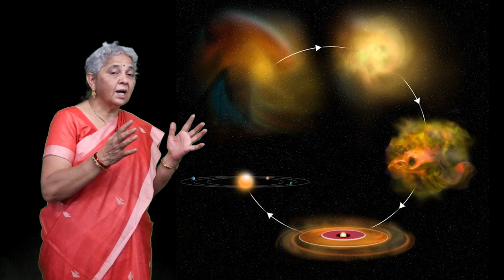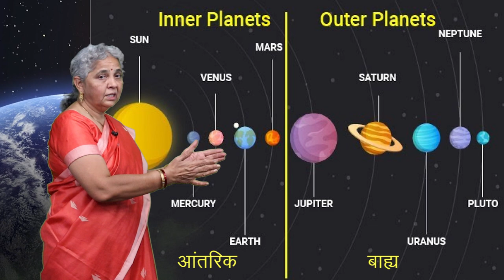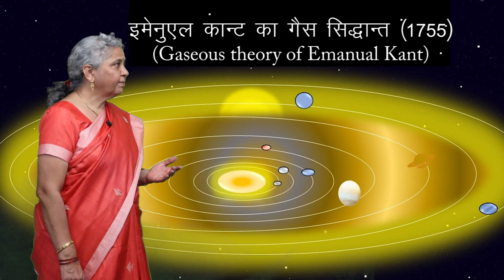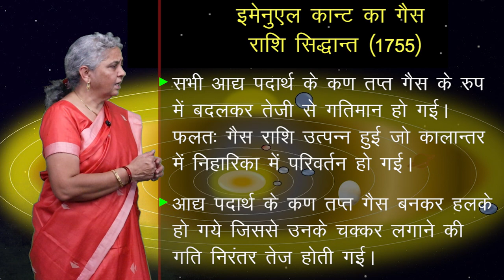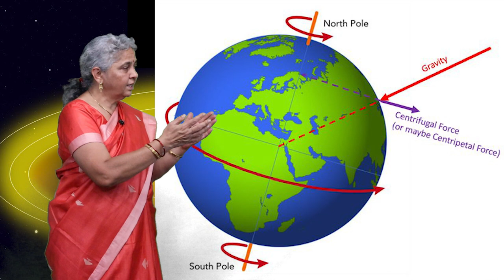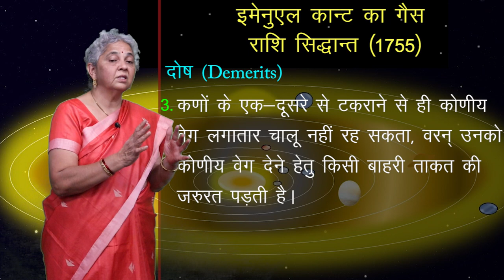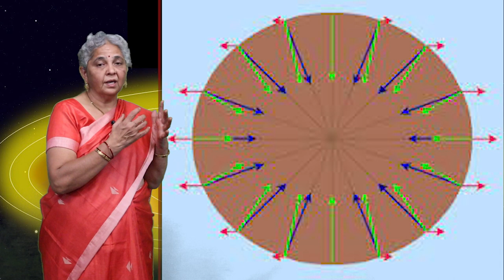CLASS 11th GEOGRAPHY | THE ORIGIN AND EVOLUTION OF THE EARTH | पृथ्वी की उत्पत्ति एवं विकास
CLASS 11th GEOGRAPHY | THE ORIGIN AND EVOLUTION OF THE EARTH | पृथ्वी की उत्पत्ति एवं विकास | 1